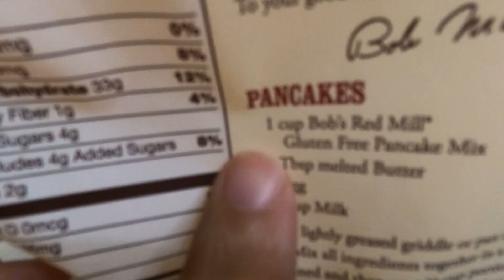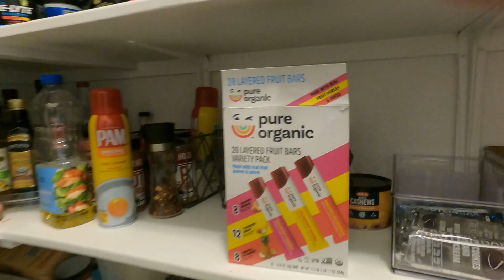Weekend Shenanigans! - TopNotch Fam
Shoutout to Falling Liv for her cooking segment!